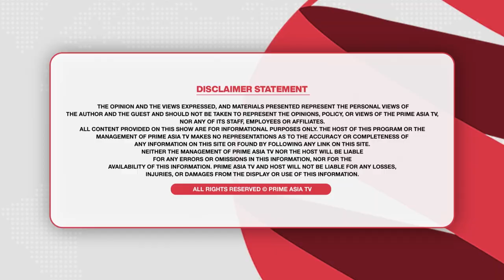ਫੌਜੀ ਨੂੰ ਮਾਰਿਆ ਮੇਹਣਾ, ਤੇਰੇ ਪਿੰਡ ਤਾਂ ਕਿਸੇ ਨੇ ਰਿਸ਼ਤਾ ਨਹੀਂ ਕਰਨਾ, ਫੌਜੀ ਨੇ ਕਰਤਾ ਐਸਾ ਕੰਮ || Prime Asia TV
ਫੌਜੀ ਨੂੰ ਮਾਰਿਆ ਮੇਹਣਾ, ਤੇਰੇ ਪਿੰਡ ਤਾਂ ਕਿਸੇ ਨੇ ਰਿਸ਼ਤਾ ਨਹੀਂ ਕਰਨਾ
ਫੌਜੀ ਨੇ ਕਰਤਾ ਐਸਾ ਕੰਮ , ਖੜ- ਖੜ ਵੇਖਦੇ ਨੇ ਲੋਕ

24 hours Local Punjabi Channel